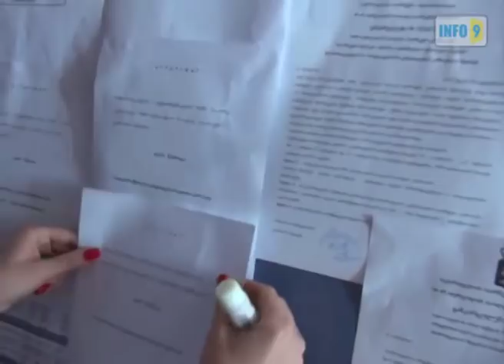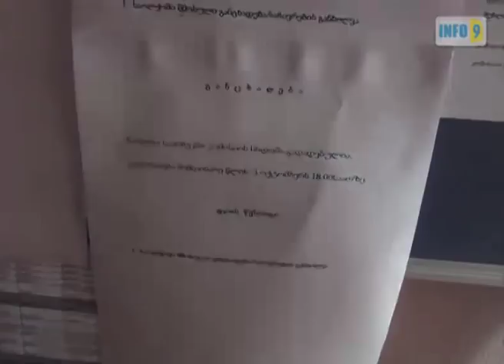თერჯოლის საოლქო კომისია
„ქართული ოცნების" წარმომადგენლებმა თერჯოლაში, სოფელ  სიმონეთში დისლოცირებული სამხედროების №34 სპეციალური უბნის შედეგები საოლქო კომისიაში გაასაჩივრეს, რადგან უბანზე  898 ამომრჩეველი იყო დარეგისტრირებული,   771 ადამიანმა მისცა ხმა, მათგან კი  თერჯოლელი მხოლოდ 17 ამომრჩეველი იყო. „ქართული ოცნების" წარმომადგენლებმა თერჯოლაში, სოფელ  სიმონეთში დისლოცირებული სამხედროების №34 სპეციალური უბნის შედეგები საოლქო კომისიაში გაასაჩივრეს, რადგან უბანზე  898 ამომრჩეველი იყო დარეგისტრირებული,   771 ადამიანმა მისცა ხმა, მათგან კი  თერჯოლელი მხოლოდ 17 ამომრჩეველი იყო. „ქართული ოცნების" წარმომადგენლებმა თერჯოლაში, სოფელ  სიმონეთში დისლოცირებული სამხედროების №34 სპეციალური უბნის შედეგები საოლქო კომისიაში გაასაჩივრეს, რადგან უბანზე  898 ამომრჩეველი იყო დარეგისტრირებული,   771 ადამიანმა მისცა ხმა, მათგან კი  თერჯოლელი მხოლოდ 17 ამომრჩეველი იყო.